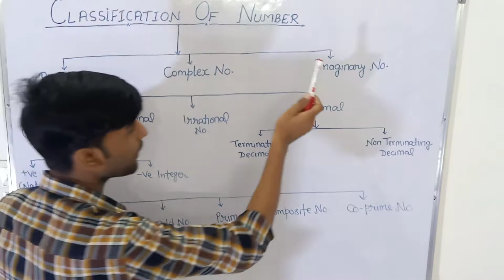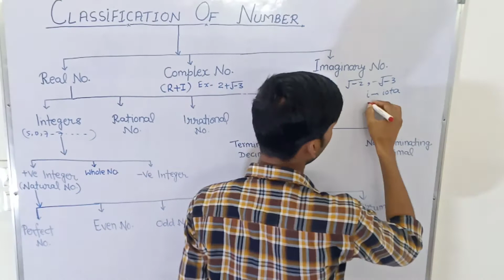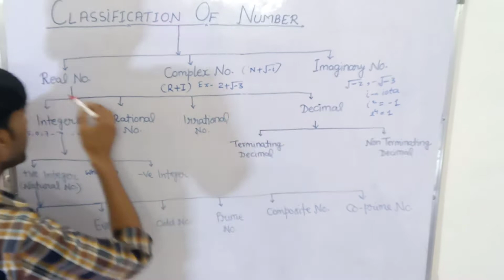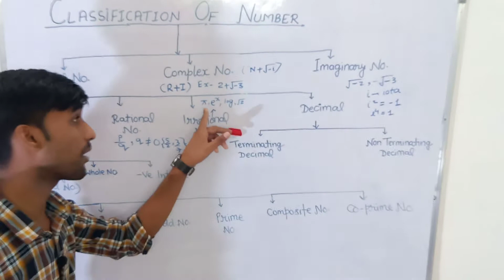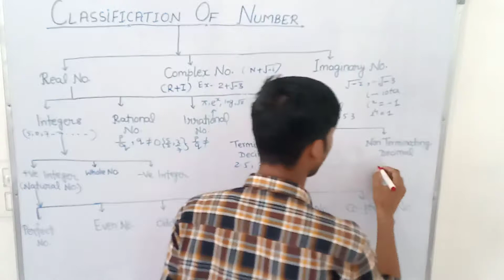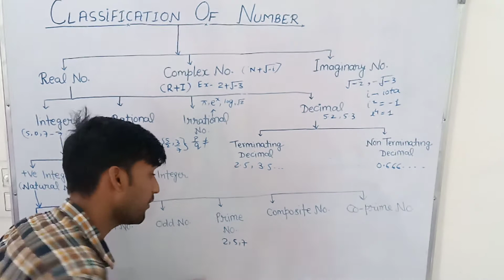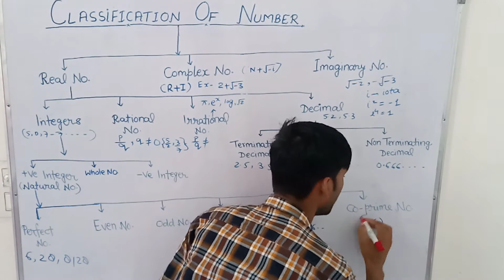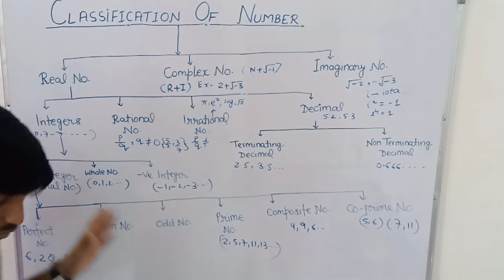Classification of numbers । Real number । Types of number! Natural number/Whole number/prime number.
susbribe to my channel👇👇

ABHISHEK & VIVEK CLASSES